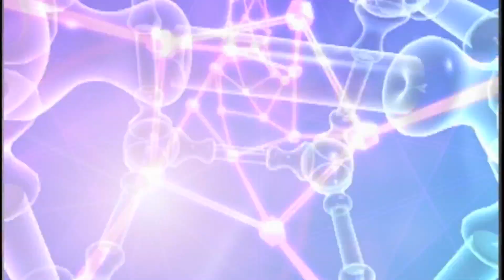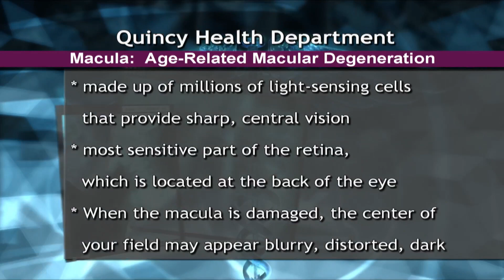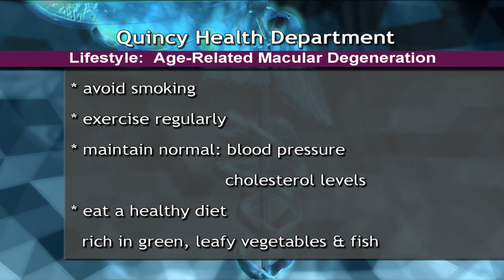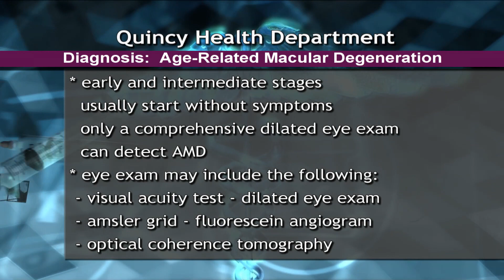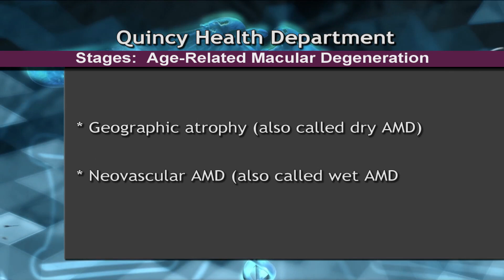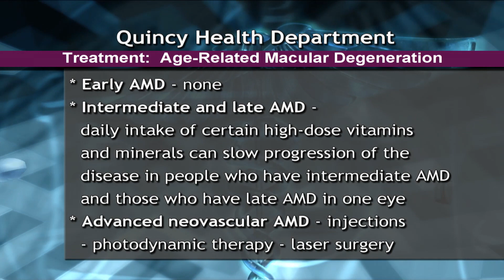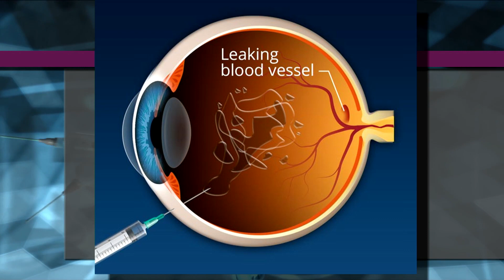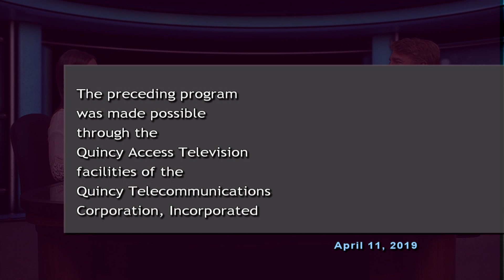FYI Quincy Health Department: Age-Related Macular Degeneration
In this latest episode Quincy Access Television welcomes Quincy Public Health Nurse Katelyn Picot.  This episode's topic was the request of a viewer.